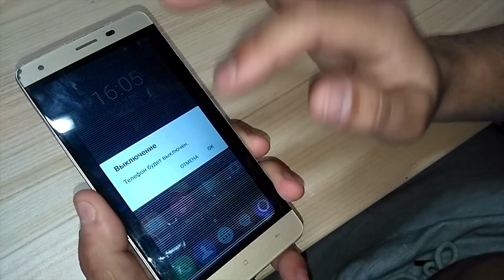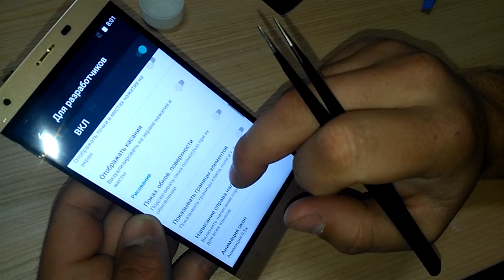Oukitel k6000 PRO замена дисплея. Как разобрать?-Oukitel k6000PRO disassemble,replace of the display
Подробная замена экрана на  Oukitel k6000 PRO. Смотри!!

Смотри видео, и перестань платить бешеные деньги за ремонт своего телефона!!
Не забываем забрать свой КЭШБЭК с покупок с помощью

Трэки в видео  - ♫♫ :
♫1- jdi-vibrations
♫2- k-runner
♫3- dark-hip-hop-beat
     Все трэки с моих видео вы сможете найти в моей группе

Возврат денег (Кэшбэк) до 18% с покупок на AliExpress,